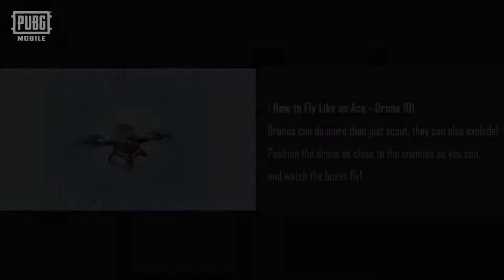PUBG Mobile - Cold Front Survival - Using the Drone like a Pro | ElectroMagnum's PlayLab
Control the skies like a pro in Cold Front Survival! PUBG MOBILE's newest mode unlocks the Drone - a powerful surveillance tool BUT that's not the only thing it's useful for! Check out the video for more tips and tricks.